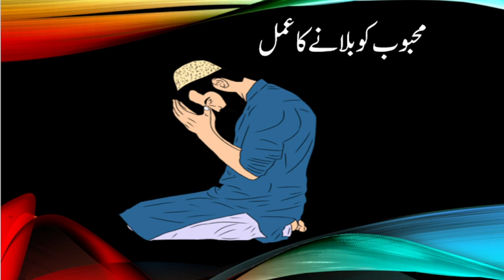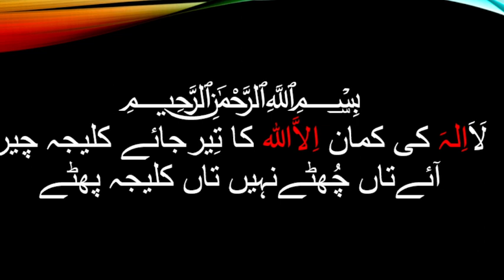Mahboob ko Pass bolana ka Shartya AmmelTaweez No.224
Title: Mahboob ko Pass bolana ka Shartya AmmelTaweez No.224 |

©️ All rights of the video production is reserved for "Taweez Channel". You are not allowed to re-upload our video again on any platform, if you will do this, we will surely claim a copyright for every upload. You Can Only Share This informative Video. amliyat taweezat
taweezat amliyat
taweez
jinnat ko kabu karne ka tarika
tabij
nakshe sulemani
kale jadu
wazifa
amliyat school
sulemani tabij
tabij banane ka tarika
ghar se jinnat ko bhagane ka tarika
kala jadu ka tod
surah fatiha ka naksha
amliyat
kala jadu ka tor
la ilaj bimari ke liye wazifa
tabiz
taveez
kale jadu cartoon
khawab ki tabeer
bukhar ka tabij
hafza tez karne ke liye
hamal tehrane ka wazifa
jinnat bhagane ka tarika
kala jadu khatam karne ka taweez
kale jadu ka ilaaj
surah yaseen
surah yaseen ka naksha
tabij likhane ka tarika
aasan tarika
amliyat e mohabbat
chalta karobar band ho jana
jin ko bhagane ki dua
jinn ko kabu karne ka asan amal
kala ilam kaise karte hain
kale jadu ka tod bataen
kale jadu ki kitab
kaly ilam ka tor
koka pandit book in hindi
mixture banane ki recipe
mohabbat ka jalane wala taweez
noori ilm sikhne ka tarika
shadi k liye wazifa
sifli amliyat
sifli ilm kaise karte hain
surah mariyam
talaq karwane ka powerful wazifa
tawiz
wazaif
wazifa karne ka tarika
zuban bandi ka powerful taweez
26 muharram ko tabij likhane ka tarika
amliyat jafari
aulad ke liye wazifa
ayatul kursi ka naksha
bhoot jinnat bhagane ki dua
dua
dukaan mein grahak laane ki dua
dukan ki bandish kholne ki dua
dushman ke liye taweez
dushman ko bimar karne wala taweez
dushman se nijat ka taweez
gana video download
hamal thaharne ka wazifa
hamla hone ka wazifa
har dil aziz hone ka wazifa
hussaini amliyat
jado ka toor
jadu
jadu jinnat ko kat dene wala dam
jadu tona tabij
jadu tone ka tod
jail se rehai ka wazifa
jald se jald shadi hone ka wazifa
jaldi shadi ka wazifa
jin kabu karne ka asan amal
jin ko kabu karne ka tarika
jinnat ko ghar se bhagane ka tarika
jinnat ko hazir kaise kare
jinnat ko jalane ka tarika
jinnat se bachne ki dua
jinnat se hifazat ki surat
kafara last episode
kala ilm karne ka tarika
kala jadu
kala jadu ka tod kaise karen
kala jadu khatm karne ka tarika
kala jadu sikhne ka tarika
kala jadu taweez
kalajodu kalaji papa song dj remix
kalay jadu ka tor
kale land
kalim ali tilismi duniya
karobar karne ka tarika
karobar ki barkat ke liye
karobar mein barkat
khazana nikalne ka tarika